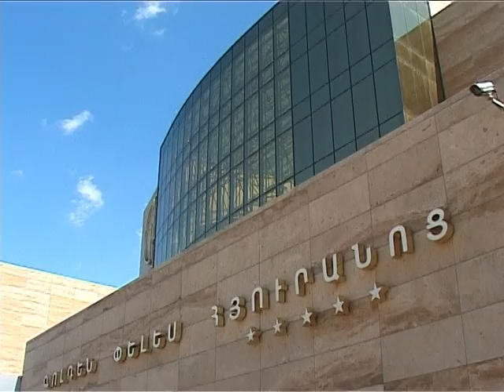ArmFC-5:Shota Akulashvili vs Vladimir Simonyan HD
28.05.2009.ArmFC-5:Shota Akulashvili vs Vladimir Simonyan.ArmFC Sports League.ArmFC MMA Championship.MMA Federation Armenian.ArmFighting federation president Hayk Ghukasyan.MMA Armenia.HD.Program Kentron.tv Fight Club, Martakan akumb.Mixed Martial Arts.+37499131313.